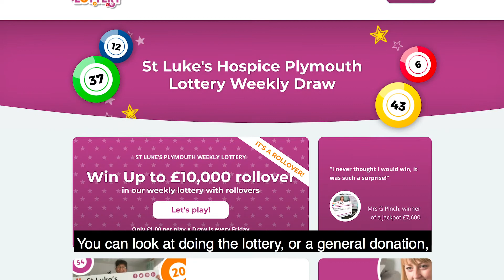Message from St Luke's CEO, Steve Statham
We know these are exceptionally testing times for so many people, charities and businesses, but we also know you’re a community that’s always kept us close to your heart.

Please help us ensure that in the months ahead no terminally ill person in your area feels forgotten in their last weeks of life. Playing our lottery or sponsoring a nurse are simple to do and make a vital difference.